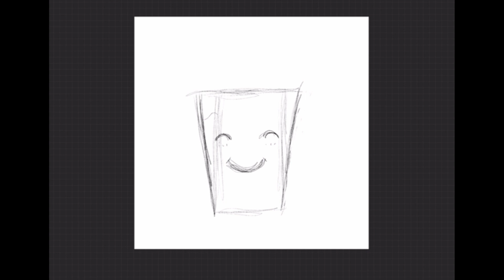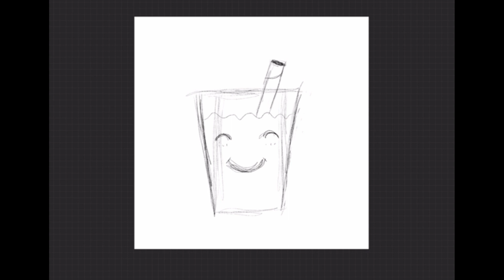How to draw a cute glass with straw - EASY step by step Drawing for Beginners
Looking to learn how to draw a cute glass with a straw? Look no further! This easy step by step drawing tutorial will teach you how to draw a glass with a straw in just a few easy steps.

Whether you're a beginner drawing artist or you just want to learn a new easy drawing skill, this tutorial is for you. With easy to follow instructions, you'll be drawing a cute glass with a straw in no time at all!